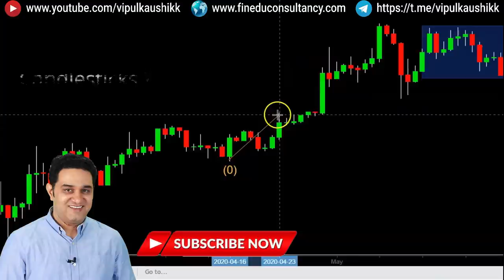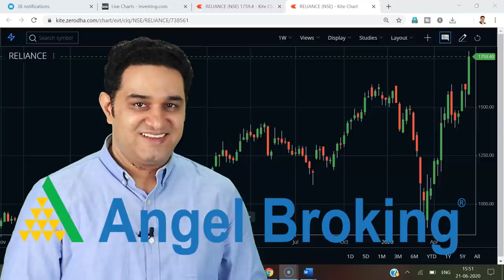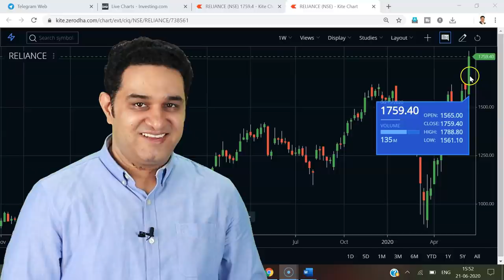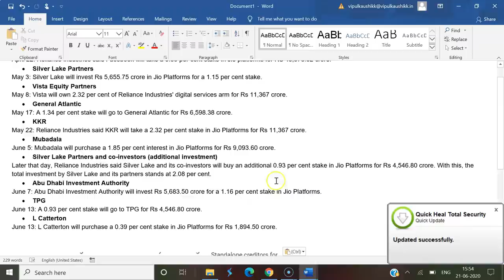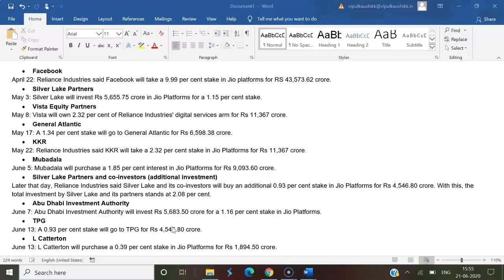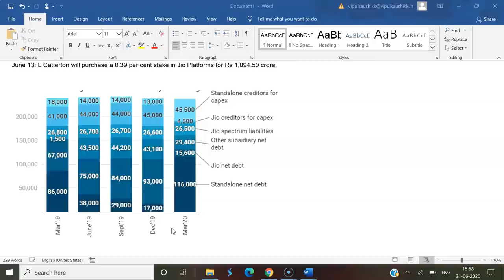Is Reliance Industries Really Debt Free? Explained by VipulKaushikk | 2020| [In Hindi]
Reliance Industry latest News, Reliance Industry Debt Free Now?

(Best Online Platform/App to Invest Free in Mutual Funds

In This video:- I have Explained all the deals done by Reliance Jio in Year 2020.  I have also answered following questions:-

1) Is Reliance Industries Debt Free ?
2) Is RIL Good buy ?
3) How much debt is Jio ?
4) Reliance Industries Share Target ?
5) Shall i Invest in Reliance Industries now ?
6) Is reliance really debt free ?
7) Is Mukesh ambani in trouble ?
8) Reliance Industries Stake sale in Jio in 2020
9) List of stake sale by reliance industry in Reliance Jio in FY2020

About  Me:-